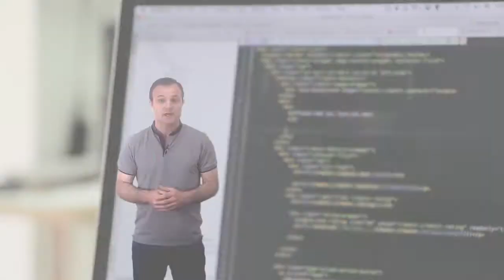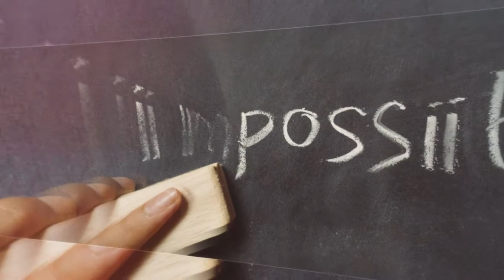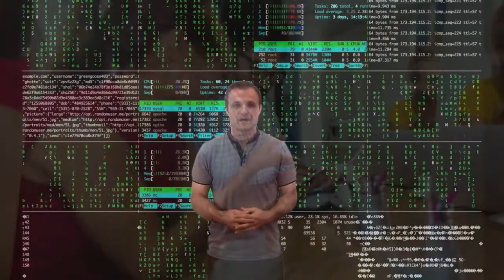Vídeo presentación MOOC "Pensamiento computacional educativo"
Vídeo tráiler del MOOC de AprendeINTEF "Pensamiento computacional educativo" MoocBot. Para más información, visita